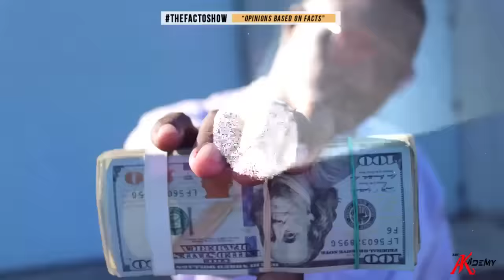Troy Ave Asks DJ Akademiks To Give the Cheat Code on How he Wins all his Hip Hop Beefs. FACTO SHOW